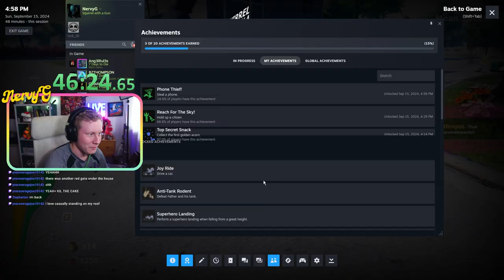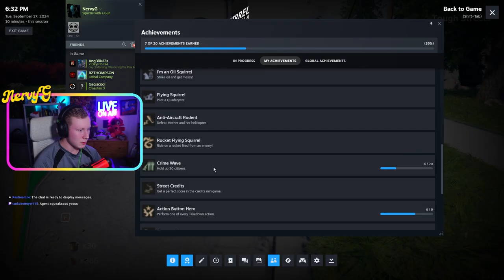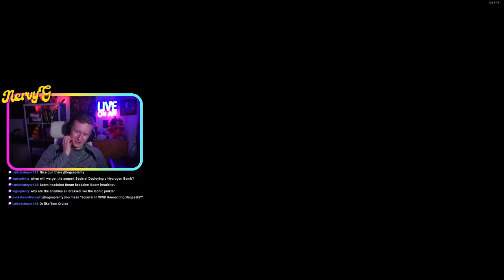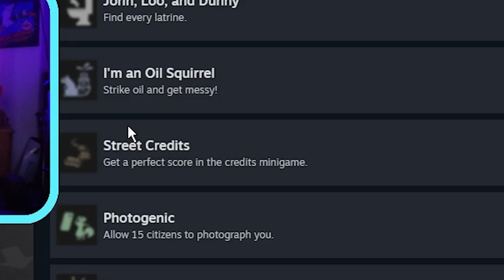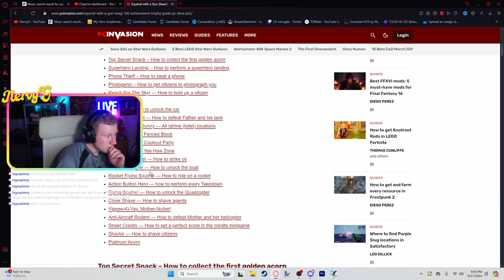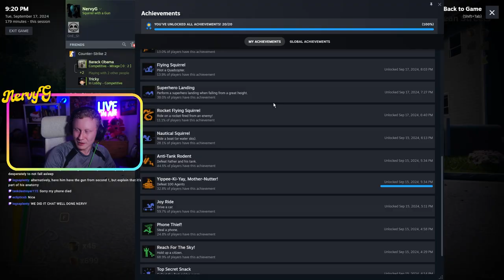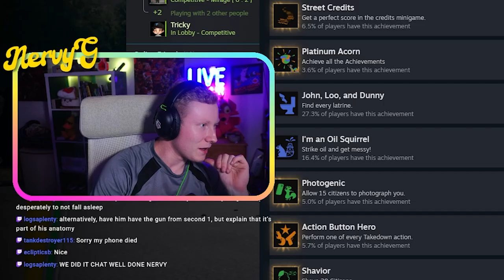I Got Every Steam Achievement In Squirrel With A Gun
Today we are going to get every single achievement in Squirrel with a gun. It's not only challenging, but silly as heck. Enjoy!

Tip if you want! (optional)